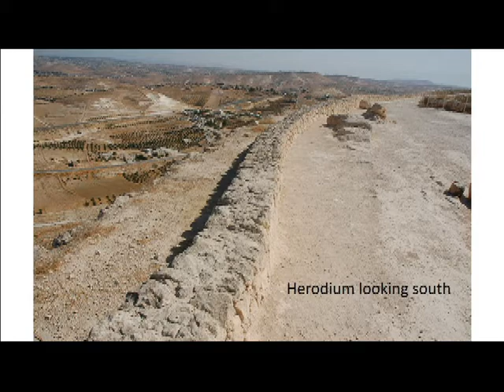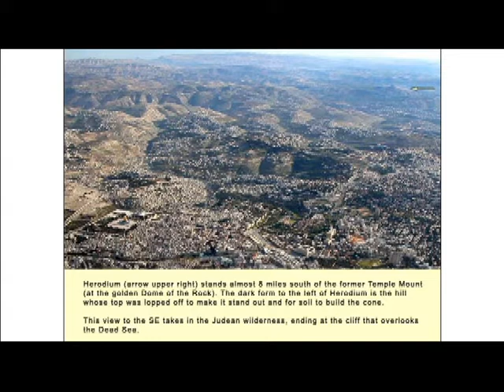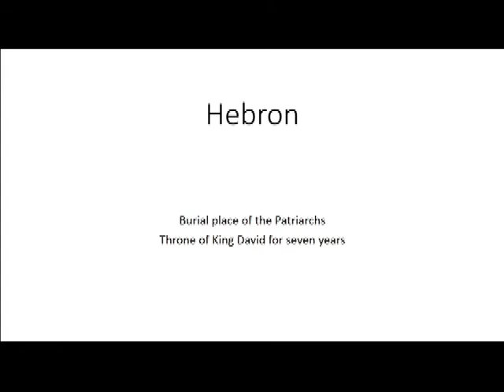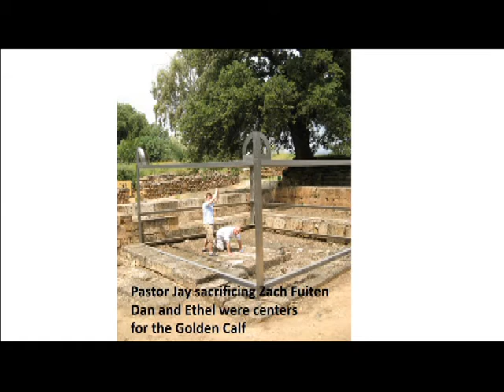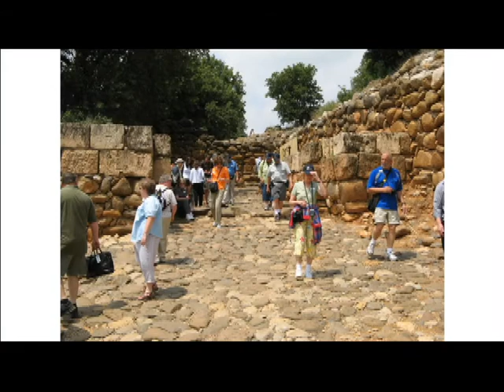The Promises and Places of Abraham - Part 2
Seminar by Dr. Joe Fuiten
Cedar Park Church, Bothell WA

Dr. Joe Fuiten served as the Senior Pastor of Cedar Park Church, Bothell WA for 34 years, and is now serving in the role of Pastor Emeritus Joe is the former president of Washington Evangelicals for Responsible Government, founder of Positive Christian Agenda and of the Committee for Religious Freedom PAC, and serves on the board of directors of Family Policy Institute of Washington. He has established an organization of eight branch churches,Washington State’s largest private school in five locations, a funeral home, cemetery, mechanics shop, day camp program, and state-licensed counseling center in several locations. There are over 300 employed through Cedar Park ministries.

This seminar was recorded during our Apologetics and Bible Places class at Cedar Park Church in Bothell Washington The NW Creation Network organizes numerous educational programs each year, which feature presentations by speakers, scientists, and authors who are dedicated to defending the Bible and the Christian worldview. These events are open to the public and free to attend.